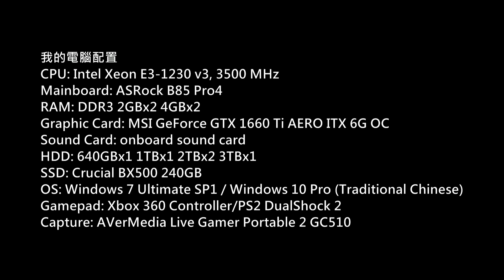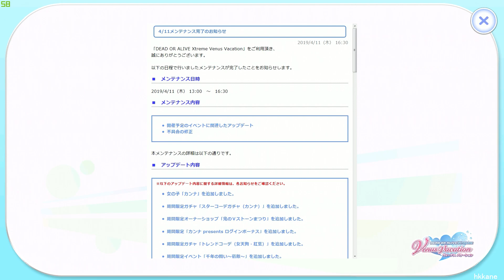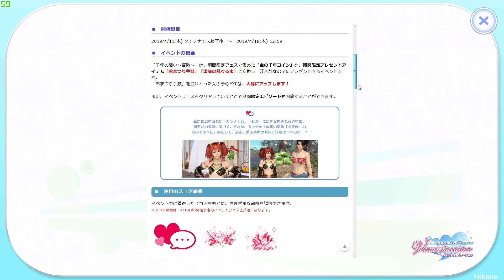DOA Xtreme Venus Vacation PC Gameplay P.757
生死格鬥：沙灘排球維納斯假期)
Platform: PC
Gamer: hkkane
Gameplay Date: 11 April 2019
Gameplay Part.757
Note: /